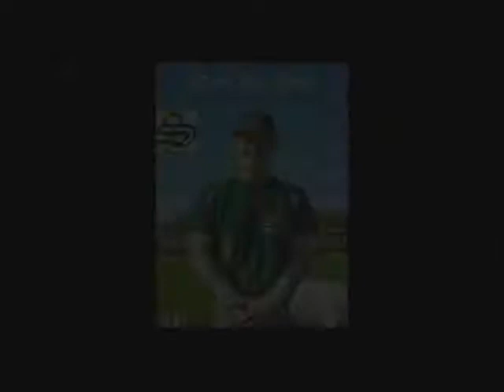2011 End of Season Part III